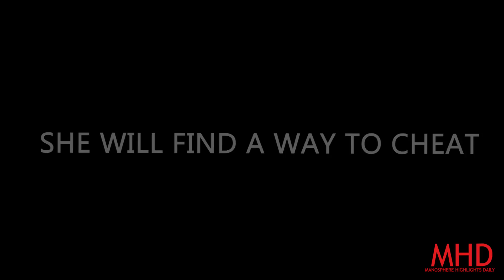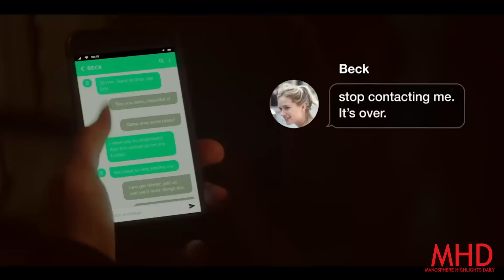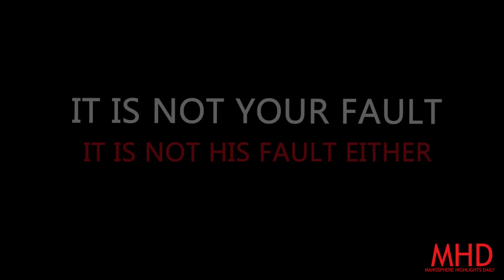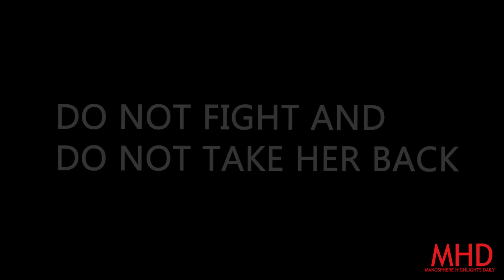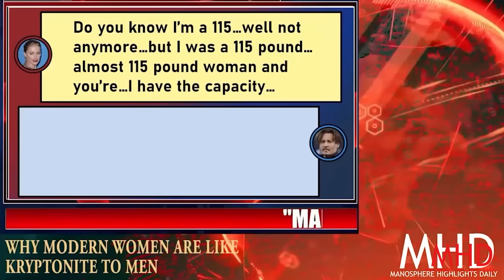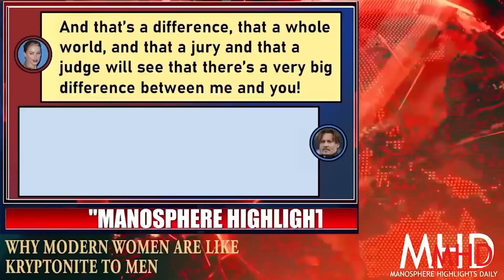She Will Cheat On You And There is Nothing You Can Do To Prevent it | It’s Not Your Fault “YOU” Ep 9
When your partner has cheated, it hurts tremendously. Many people describe this situation as a stab in the back. Some also experience the sensation of a nauseating, burning feeling deep in their stomach. "YOU" Ep 9 shows very well the fact that you cannot prevent a woman from cheating.  Modern Dating is confusing for men and women.